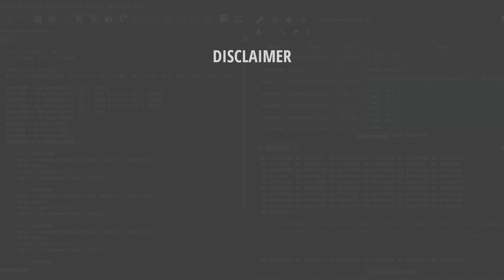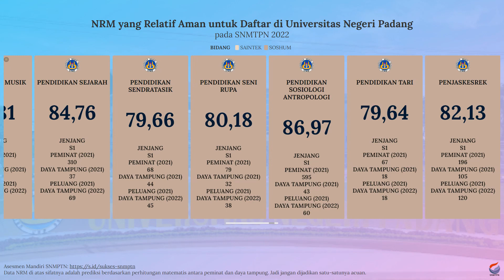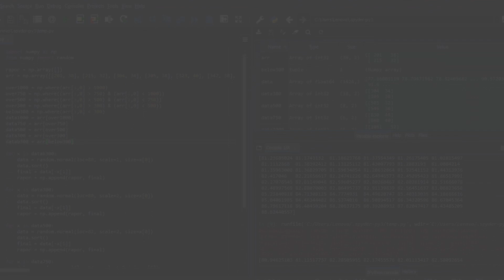Nilai Rata-Rata Minimal (NRM) Rapor untuk Lolos SNBP UNP 2022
Dan buat kalian yang bingung dan merasa kurang percaya diri dengan nilai rapor yang kalian miliki untuk bisa lolos SNBP di UNP, kalian bisa menyimak video di atas. Video di atas adalah info singkat mengenai prediksi nilai rata-rata rapor minimal untuk bisa lolos di SNBP UNP.

Semoga video di atas bisa bermanfaat dan bisa membantu kalian yang masih bingung untuk menentukan pilihan jurusan di SNBP. Khususnya di UNP.